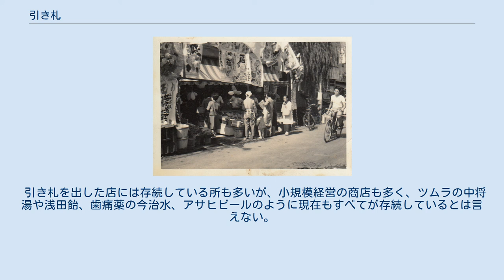引き札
引き札 、または 引札 （ひきふだ）は、江戸、明治、大正時代にかけて、商店、問屋、仲買、製造販売元などの宣伝のために作られた広告チラシである。
広告の歴史資料としてだけでなく、独特の色合いと大胆な図柄から美術品としての価値もある印刷物として蒐集の対象ともなり、各地の博物館に所蔵されるほか、展覧会も開かれている。
 初期の引き札は一色か二色であったが、色鮮やかな引き札は、浮世絵の衰退期に、文明開化で商業活動が盛んになったのに合わせて、日本の木版、石版、銅版、活版印刷の発展とともに大量に作られた、商店のチラシ、折り込み広告、手配りのビラ、景品、付録などの印刷物である。
商品の広告だけでなく、開店、改装のお祝い、得意先配り、街頭配りなどにも使われた。
 浮世絵に次ぐ手作りの風合いを持った最後の一般印刷物で、近代広告の元祖であるとともに、キャッチコピーの先駆けでもある。
今では美術品として扱われ、また当時の時代的資料の価値もある。
当時商店が扱った衣食住、日用品や産業だけでなく、絵に描かれた出始めの電話、電柱、自動車、電車、飛行機などの歴史資料も見られる。
たとえば煙草の銘柄だと、敷島、大和、山桜、スター、チェリー、ヒーローなどとある。
江戸東京、大阪、京都など当時の都市圏のほか、全国に広がった。
サイズは浮世絵より小さいもの、大きいものなどさまざまである。
家の壁や襖、銭湯に貼ったりもした。
 13世紀に一遍上人が「南無阿弥陀仏」の札を出したとあるが、天和3年に越後屋が呉服の宣伝に「現金安売り掛け値なし」という引き札を十里四方に出したのが引き札の始まりと言われる。
裕福な大名、武士が年に1、2回まとめて払う掛け値売りが大店舗では普通で、これを交渉値引き掛け売りがなく、現金取引の正札売りにしたのが、大いにあたった。
同業者の反発に幕府の検閲も入ったが、井原西鶴はこれを大商人の手引きと引用した。
来客に酒や割引券を進呈するなどの文句も話題になった。
その後、平賀源内が1769年（明和6年）に知人の依頼で歯磨き粉の引き札を作ったのが有名になった他、多くの作家が引き札を作成し、話題になった。
 明治、大正期には、浮世絵の伝統も残っており、機械木版刷り、石版摺りなどの導入で、手作りの味を残しながら、大量に印刷できる色鮮やかな引き札が登場し、現在引き札というと多く各地に現存するこの時代のものを思い浮かべる。
 引き札の語源は、「お客を引く」、「引き付ける」、「配る」（配るを引くと言った）から来ているという諸説ある。
当初は、札回し、安売り目録書き、口上書、書付、挿広告とも呼ばれた。
江戸時代には何十万枚と出されたという記録があり、安政3年には松坂屋が5,500枚出したとある。
ひろめ屋が配ったりもした。
チラシの語源は、大阪で引き札をまき散らすから来ているという。
 明治5年に東京日日新聞から新聞附録で使われ、のちに新聞広告の隆盛とともに取って代わられた。
 初期はわずかな色数であったが、チラシの性質上、明るい見栄えのする色使い、鮮やかなぼかし技法、楽しくさわやかな図柄、大胆な構図になった。
藻を刈る（もうかる）、五鯉躍（御利益）などのごろ合わせの絵もある。
 めでたい文字、繁栄、千客万来、勉強、大勉引、丈夫、大入り、正札、また火の用心なども挿入されている。
暦、カレンダーの付いたもの、郵便早見表、電車の時刻表の付いたものもある。
 引き札を出した店には存続している所も多いが、小規模経営の商店も多く、ツムラの中将湯や浅田飴、歯痛薬の今治水、アサヒビールのように現在もすべてが存続しているとは言えない。
 昭和30年代 商店開店時に掲出された絵ビラの様子